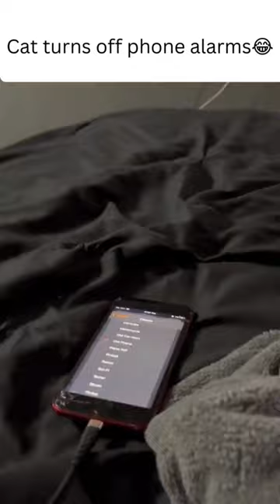Cat Turns Off Phone Alarms😂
Cat turns off phone alarms. If you are a cat lover, this video is definitely for you. Such a smart kitty! I am sure cat video fans will like this video! Let me know what you think of this video in the comments section!